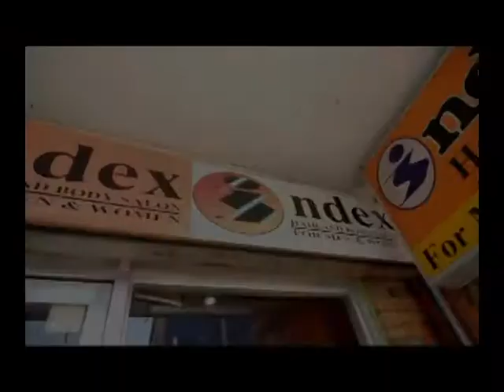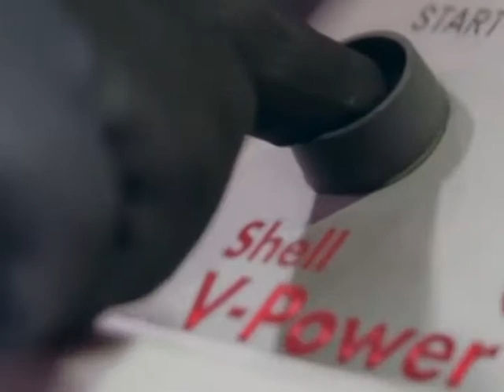mpeg2 newsline August 7, 2017